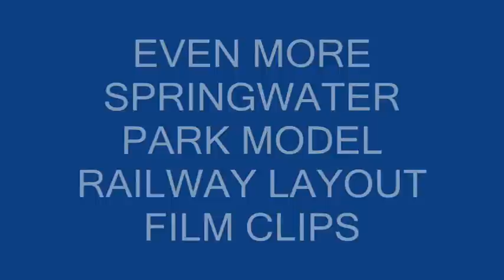SPRINGWATER PARK - THE OO LAYOUT (PART FOUR)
Thanks for all the views and comments, Springwater Park has been dismantled, there are further clips of it on my channel, I have started a new layout which will be much smaller but in a warm hose rather than a cold shed, a series of videos showing construction of my new layout can be found on my channel also, please subscribe or watch further videos there, thanks.